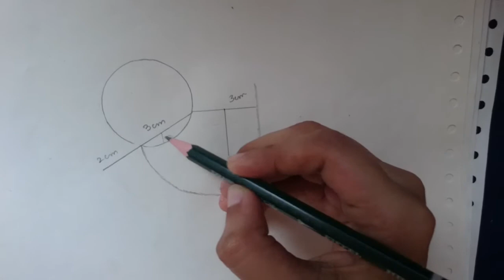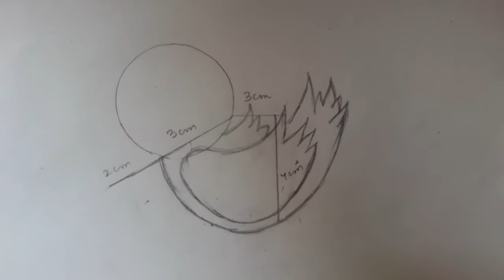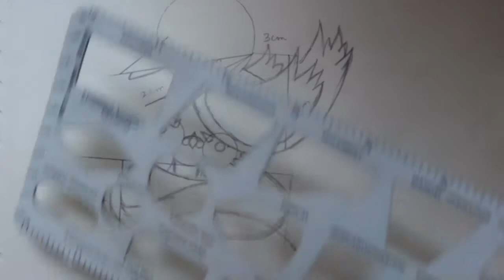How to draw a Bird in a nest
Let's learn how to draw a bird in a nest for beginners  :)